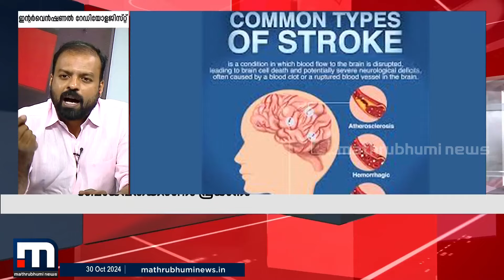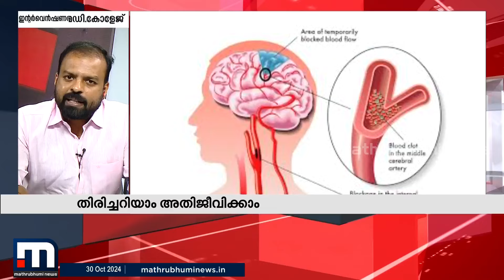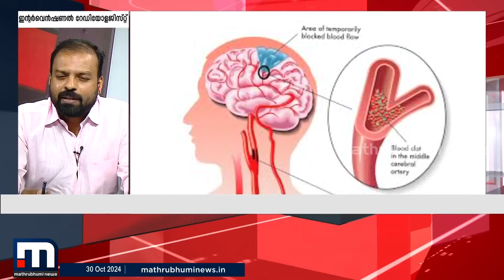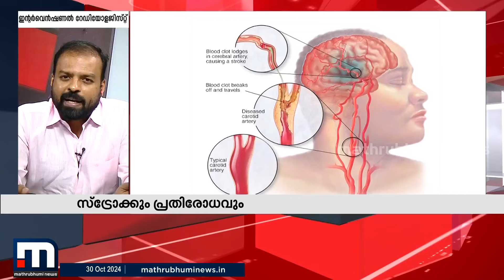ജീവനും ജീവിതത്തിനും ഭീഷണിയാകുന്ന സ്ട്രോക്ക്; എങ്ങനെ തിരിച്ചറിയാം, അതിജീവിക്കാം?- ഡോക്ടറോട് ചോദിക്കാം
മാറുന്ന ലോകത്ത് കൂടുതൽ മാറ്റങ്ങളോടെ. പുതിയ വേഗത്തിൽ. പുതിയ ലുക്കിൽ.
മാതൃഭൂമി ന്യൂസ്.

Happy viewing!